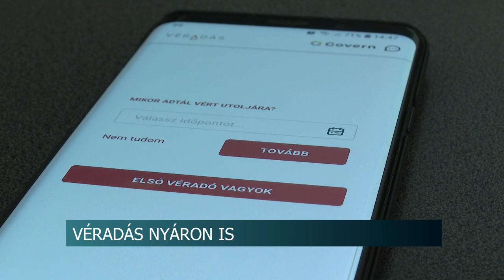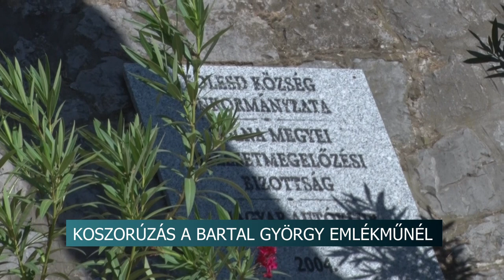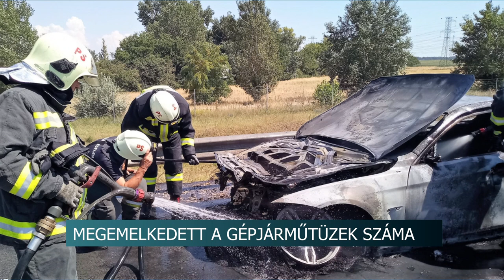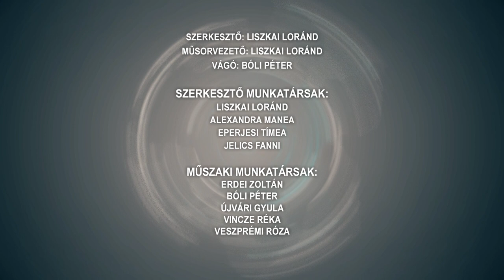Híradó - Tolnatáj TV 20240816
2 bronzérmet is nyert az Olimpián a paksi Pupp Noémi - a kajakost kérdeztük élményeiről
Véradás - nyáron is nagy szükség van a vérre
Megemelkedett a gépjárműtüzek száma - Tolna vármegyében is többször kellett beavatkozni
Extrém hőség - vízosztás, Szekszárd
Megkoszorúzták a Bartal emlékművet - a közlekedési balesetben elhunytakra emlékeztek